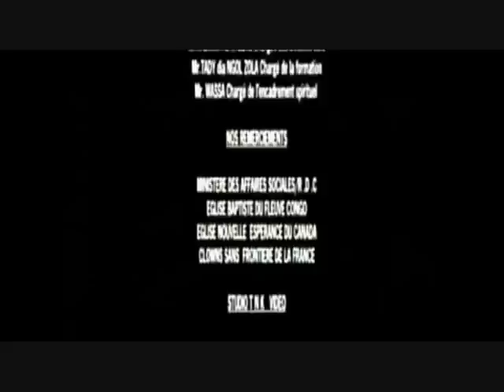Enfants orphelins de Kinshasa act 2